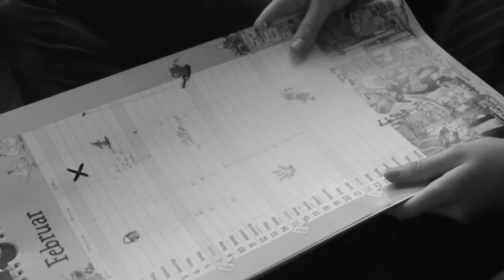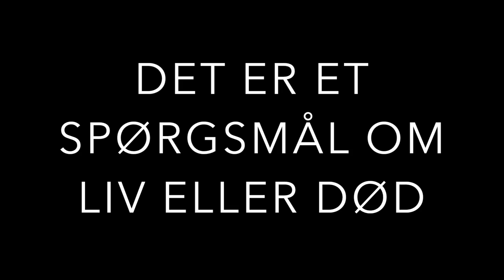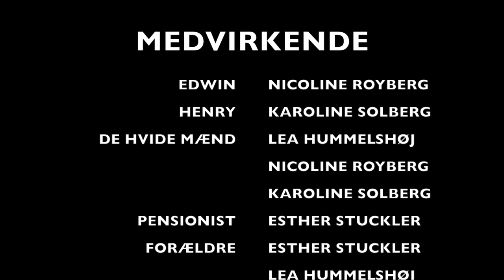De Hvide Mænd trailer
Bogen De Hvide Mænd af Kenneth Bøgh Andersen er blevet læst af 9.XZ på Vejgaard Østre Skole og har derefter lavet en filmtrailer.